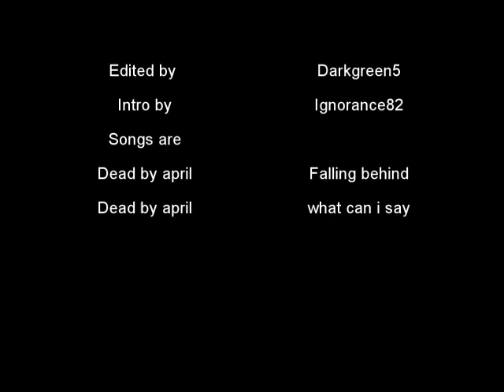Loonytunes PK Video 1 Swiftirc Channel Runescape/Pvp/Bounty Hunter Hybriding/tank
╚═╩══╩═╩═╩═╩╝╚╩═╩═╝c_sea pk video Statue guard dragoneyes80 iexantra darkgreen super
rs elvewatford dakilla09
rs elvewatford
1 Pure Devil, Evilsexc, Dizzy Mauler, I Shonomercy, E4t F0od Nub, Im Easy Xp, Iminsan3, Pure insan3, and Xoxofuryxoxo.
6th outlaw i meleed i ultimate strength hybrid barrage blitz burst 99 range mage krazyfaken finnald party hat phat set rich staker best
Category: Gaming